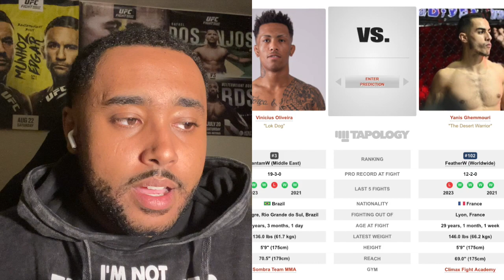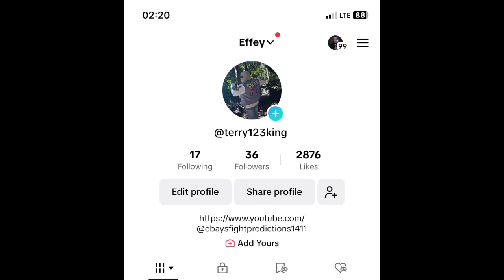UFC Fight Night: Rozenstruik vs. Gaziev Full Card Predictions and Betting Breakdown !!!!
24:19 J. Rozenstruik  vs.  Shamil Gaziev
21:25 Vitor Petrino  vs.  Tyson Pedro
19:12 Eryk Anders  vs.  Jamie Pickett
15:10 Alex Perez  vs.  Muhammad Mokaev
12:26 Matt Schnell  vs.  Steve Erceg
09:16 Umar Nurmagomedov  vs.  Bekzat Almakhan 07:55 Vinicius Oliveira  vs.  Yanis Ghemmouri
05:42 Javid Basharat  vs.  Aiemann Zahabi
03:32 Loik Radzhabov  vs.  A. Al-Selwady
01:44 C. Duncan  vs.  Claudio Ribeiro